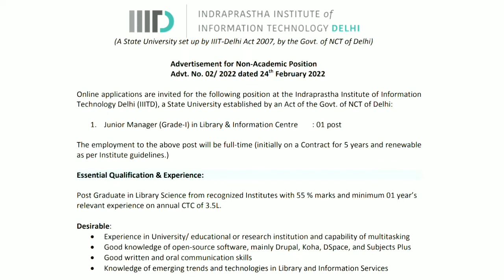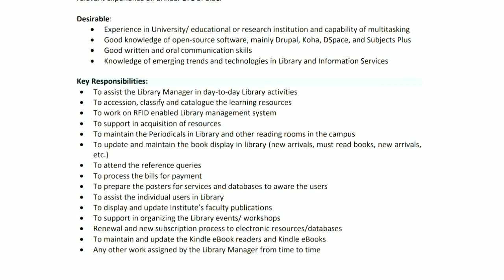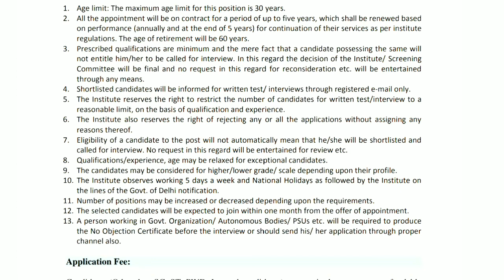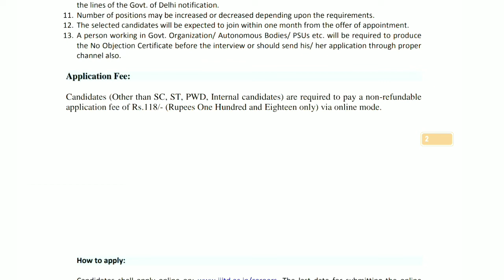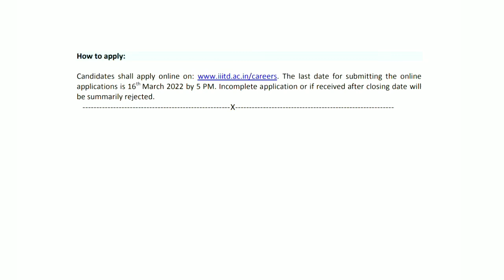Junior Manager(Grade-I) in Library Vacancy at Indraprastha Institute of Information Technology Delhi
Librarian Vacancy at DON BOSCO COLLEGE OF ENGINEERING Fatorda, Margao, Goa | Regular basis

Librarian & Library Attended Vacancy at Maa Omwati Degree College, Hassanpur Road Haryana

Online Application Form P.hD Programme 2021-22 | Babasaheb Bhim Rao Ambedkar University, Raebareli

TGT Librarian Vacancy at Kendriya Vidyalaya Haflong Dima Hasao | Walk-In Interview,contractual basis